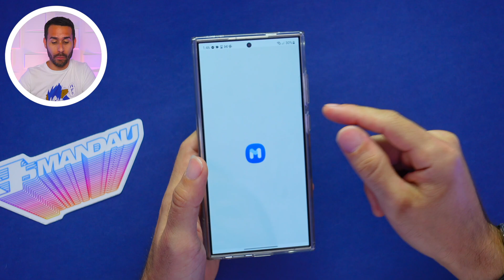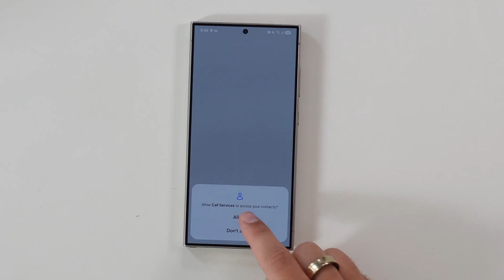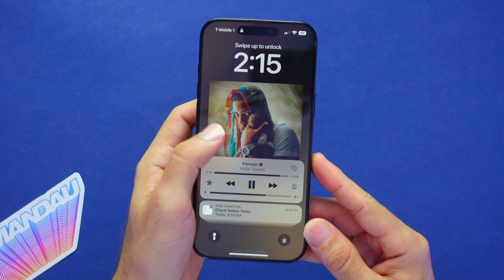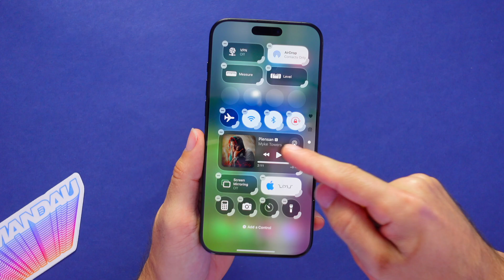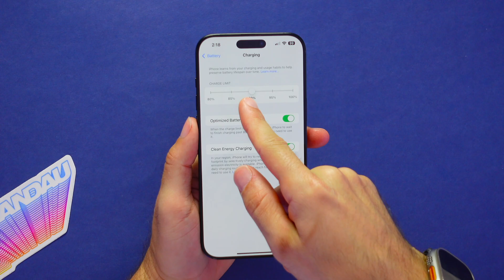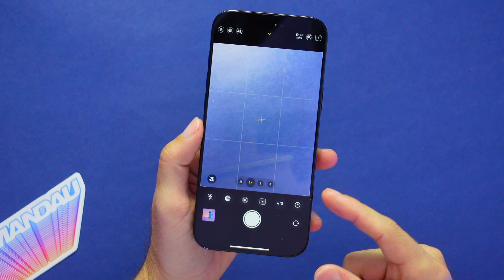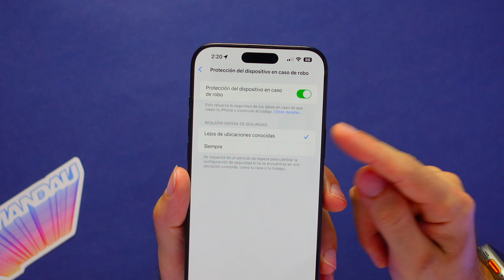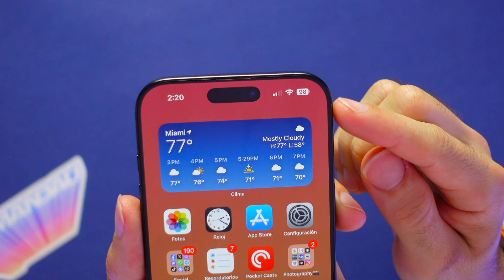One UI 7 SE COPIA de iOS 18! 14 Cambios y Nuevas Funciones!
Conoce todas las novedades de One UI 7 en este video como también funciones inspiradas en iOS.

0:00 - Intro
0:17 - Compatibilidad
0:45 - Verificar si Puedes Instalar One UI 7.0
1:12 - Herramientas de Escritura
1:46 - Grabar Llamadas y Transcribirlas
2:32 - Now Bar (Actividades en Vivo)
4:18 - Editar Configuración Rápida
4:55 - Ventana de Notificaciones
5:17 - Control de Carga de Batería
5:45 - Rediseño de la Cámara
6:29 - Grabar Videos Mientras Escuchas Música
6:58 - Modo Anti Robo
7:32 - Verificación de Identidad
8:35 - Rediseño de Iconos
9:00 - Porcentaje de la Batería
9:18 - Rediseño de Widgets
9:33 - Lanzamiento